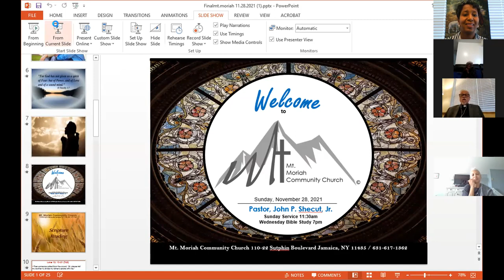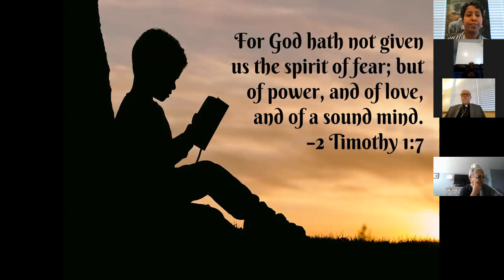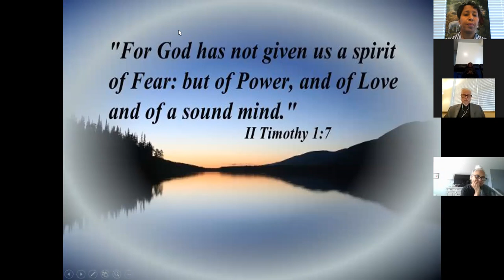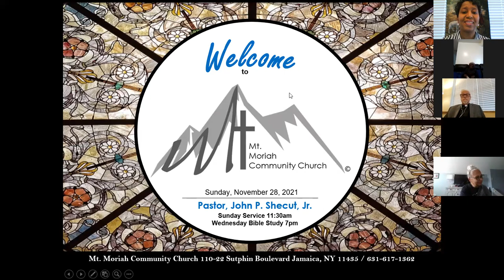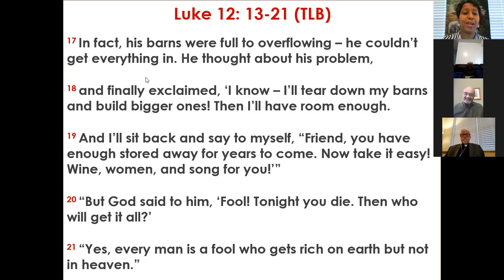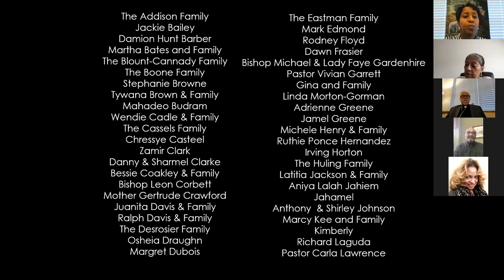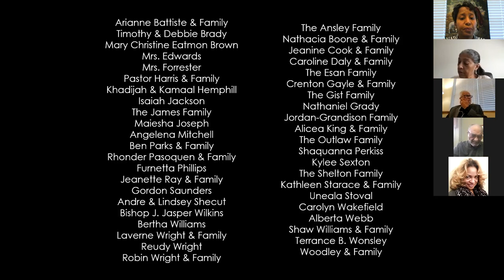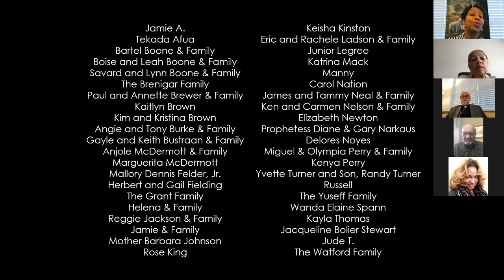Sermon: I Give You My Word